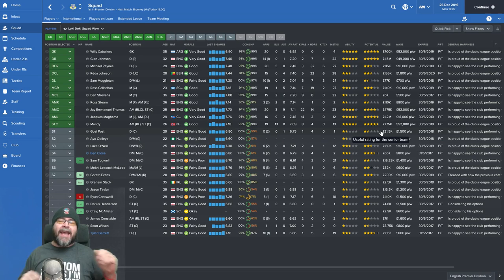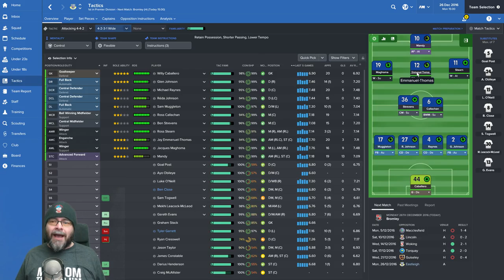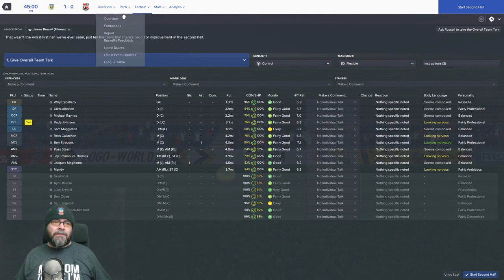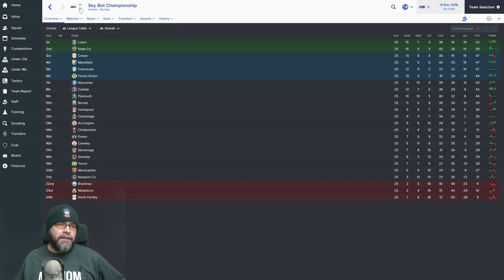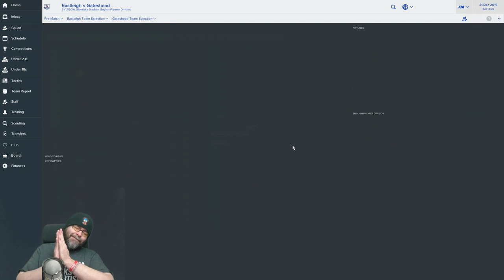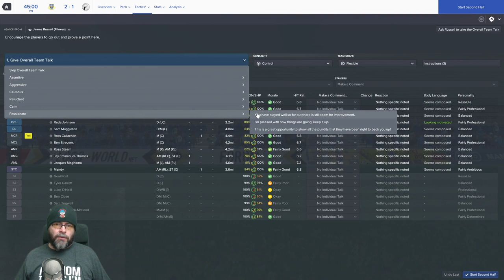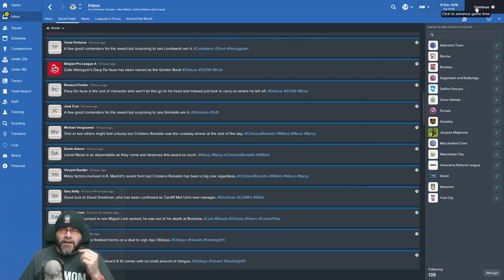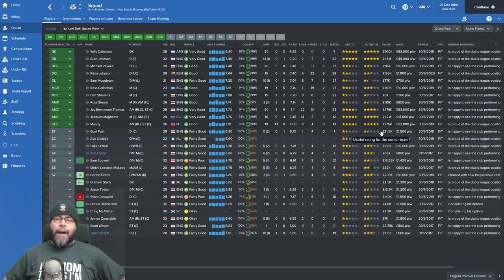FM17 - Eastleigh FC Flipped Leagues EP4 - vs Bromley & Gateshead - Football Manager 2017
Welcome my friends to a brand new series of Football Manager 2017, in this series we take on the job of managing Eastleigh FC in the premier league in a flipped leagues, our mission in this FM17 lets play is to not only win the premier league against the other conference sides but to build a team and club good enough to survive when the big teams arrive! this is going to be a fun one!

Today we play Gateshead and Bromley in the League and also talk to the board about getting more money!

Come see me at the National Video Game Arcade on the 16th September and check out the brand new FM exhibit Let me know if you're coming!

If you want to try the flipped leagues yourself then go into steam workshop and search for "flipped leagues"  that's the database I used

if you want to learn more about the flipped league, I did an experiment with some very interesting results, you can check it out

Come to the NVA FM creator day on the 16th September and meet me
Limited Edition Loki Doki Brain Sock!